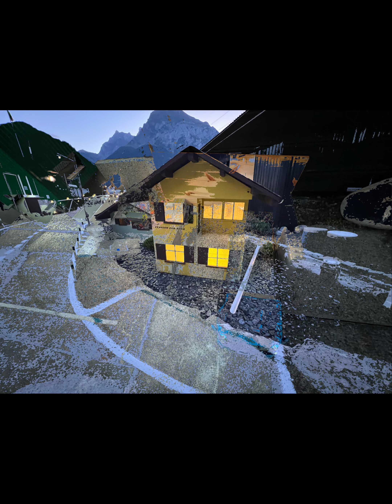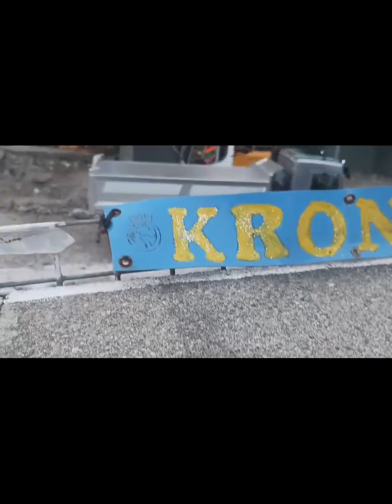RC Nachtfahren 2023